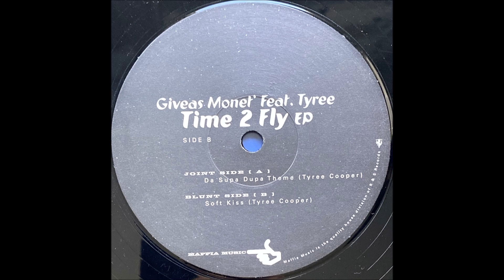Giveas Monet - Da Supa Dupa Theme (2000)